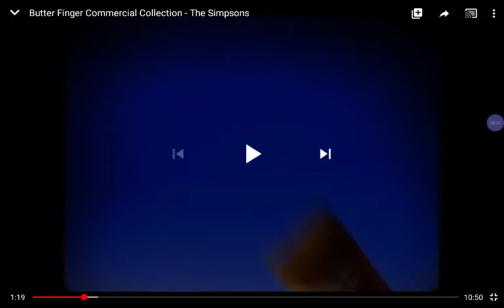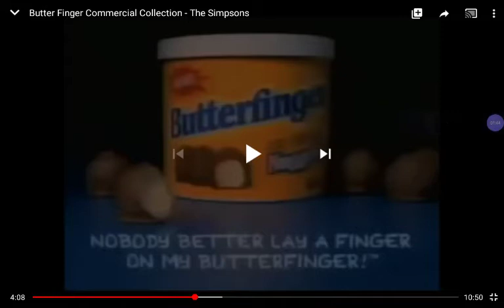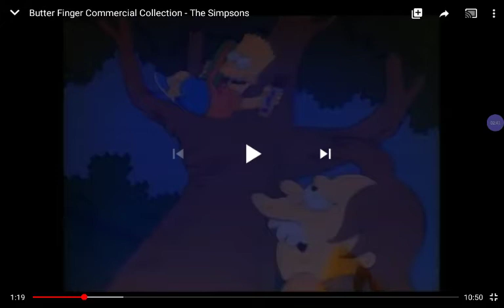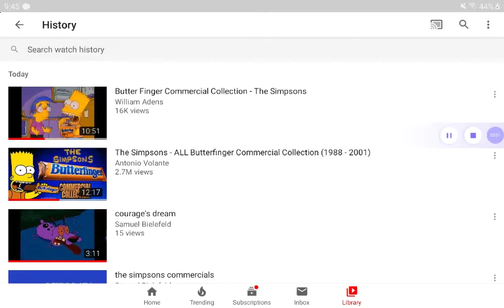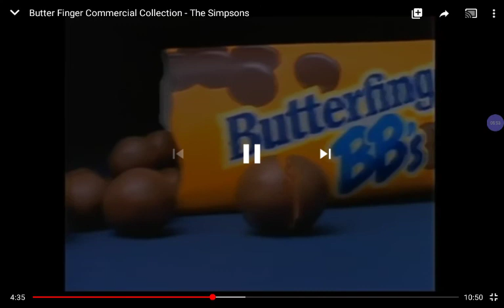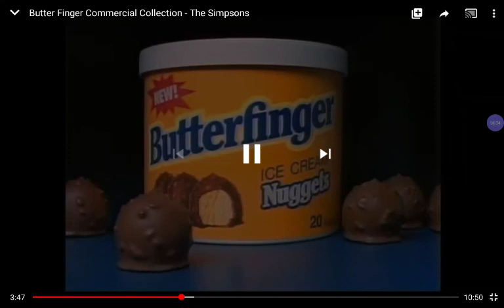Butterfinger commercial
samuel bielefeld